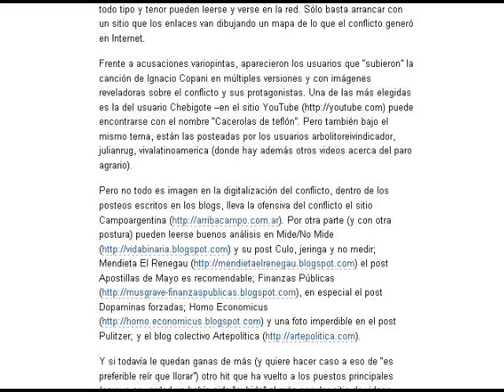Campoargentina, "lleva la ofensiva del conflicto"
Hablan de esta cuenta y la pagina en Pagina12.